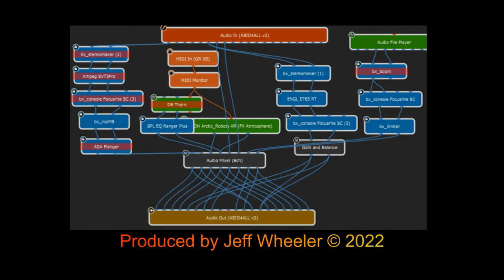Resolve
Chapters:
0:00 Intro and text
0:48 Song
2:39 Fire Circle to Space
3:41 7/8 Time
4:51 Hand Bridge
6:17 Gig Performer screens

"Resolve" is a fun song to play. It's so neat that the Chapman Stick allows for one of my more unique moments--where the right hand plays the mirror of the left and they produce the same notes in opposite octaves. Thus, when my opening bass theme is repeated at the "Hand Bridge" chapter, the guitar hand is duplicating it, in opposition.

Additionally during that sequence, while holding the right thumb for a 2-string bass interval simultaneously with a 2-string guitar interval from the index finger across the fretboard, one is able to play a flurry of left-hand bass notes on the available strings "underneath" the hand-bridge. Cool!